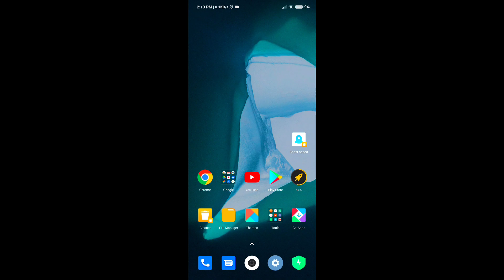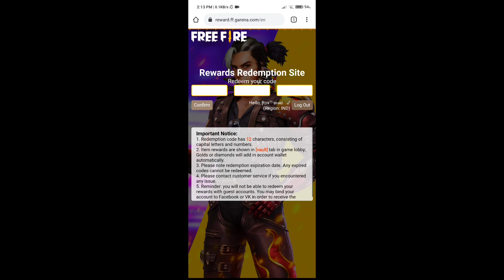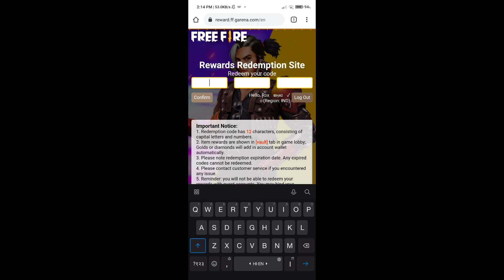FREE FIRE PRO LEAGUE REWARD REDEEM CODE IN FREE FIRE REDEEM CODE TODAY FREE FIRE REDEEM CODE FF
PRO LEAGUE GRAND FINAL REWARD REDEEM CODE IN FREE FIRE ROKEY PET REDEEM CODE TODAY FREE FIRE

In all About you in this video Free Fire Rokey Pet Reward Redeem Code In Free Fire Redeem Code Today Free Fire Redeem Code Free Fire

▶REDEEM CODE :-) FFPL UED9 3XRT

▶Your Questions:-)
1) rokey pet video Redeem Code
2) Free Fire free fire pro league Rewards
Rokey Pet redeem code in free fire
ff Rokey Pet redeem code
free fire 18 july redeem code
how to get free fire pro league redeem code
3) Free Fire Redeem Code
4) Redeem Code Free Fire
5) Free Fire Redeem Code Today
6) Redeem Code Free Fire Today
7) FF Redeem Code Today
8) Redeem Code
9) Today Redeem Code
10) FFPL Redeem Code
11) Free Fire New Redeem Code
12) Free Fire Esports Redeem Code
13) FF Reward Code
14) FF Reward Code 2021
15) Redeem Code For Free Fire
16) 18 july Redeem Code
17) FFPL Redeem Code 2021
18) FFPL Redeem Code Today
19) free fire pro league Redeem Code Free Fire
20) Rokey Pet Redeem Code Free Fire

▶Topic Cover:-)
Redeem Code
18 july Redeem Code
FFPL Redeem Code 2021
FFPL Redeem Code Today
sketbrod Redeem Code

1.Garena Free Fire Indonesia
2.Garena Free Fire Brazil
3.Garena Free Fire Brasil
4.Garena Free Fire India
5.Garena Free Fire Singapore
6.Garena Free Fire Thailand by